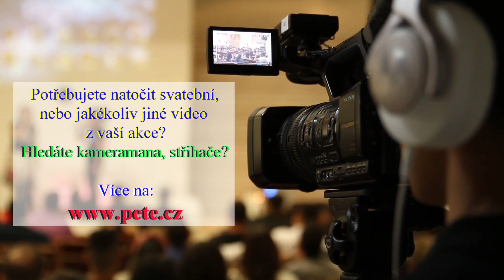Chotovinská podzimní prodejní výstava 2023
Potřebujete natočit svatební, nebo jiné video? Hledáte kameramana, střihače? Více na